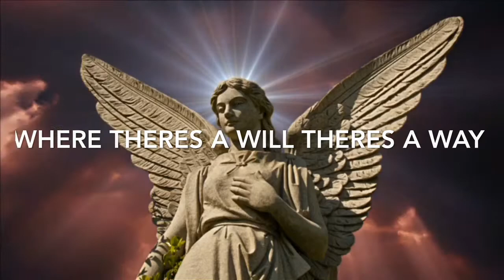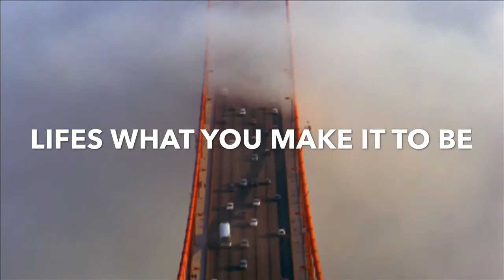SNAKES IN THE TREE BY CESCO IN HD!!720p GOOD COPY!! OFFICIAL MUSIC VIDEO BY CESCO IN HD!!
THIS IS THE OFFICIAL GOOD COPY FOR THE HIP HOP RAP MUSIC VIDEO SNAKES IN THE TREE BY CESCO IN HD!! TRACK!! BY HIP HOP RAP ARTIST FRANCESCO S DI CARLO.